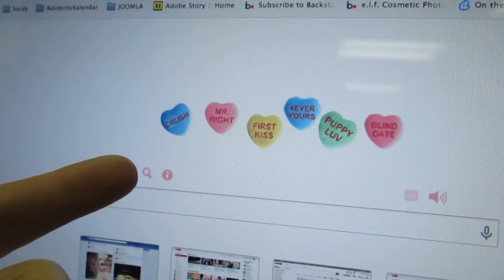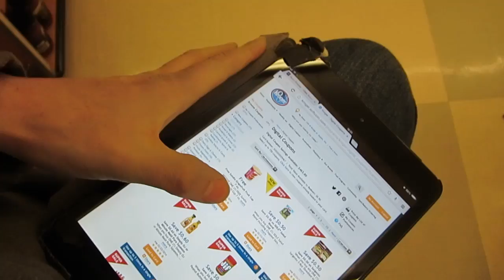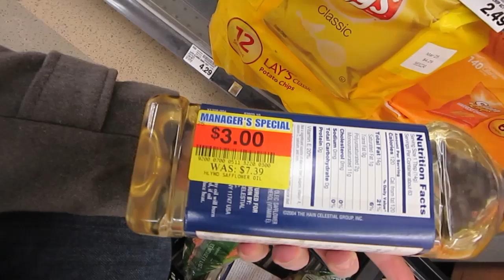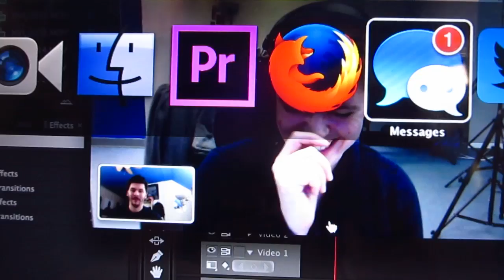FAILENTINESDAY [ FEB 14, 2014 | DAY 417 ]